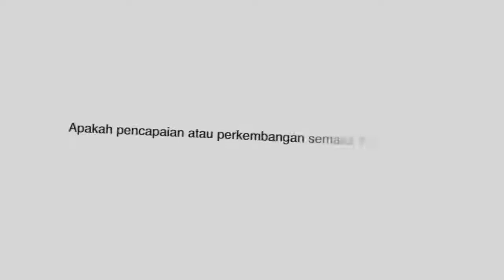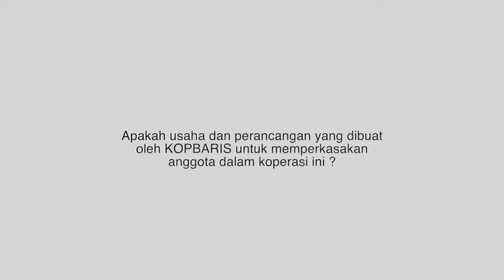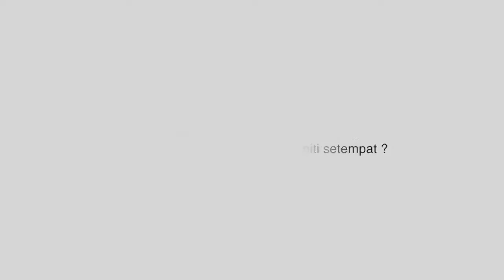Pengerusi Kopbaris (Mohd Sufian Ghani) on air interview by CoopTv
Mr Fabian Gan @ Mohd Sufian Ghani was on air interview by CoopTV. Mr Fabian Gan has share current achievements and developments, expanding the KOPBARIS business to the peninsula of Malaysia where it was previously based in Sibu, Sarawak.

KOPBARIS previously started from running event and sports business to medical and health business with currently KOPARIS are cooperate with one of the best clinic in Malaysia.